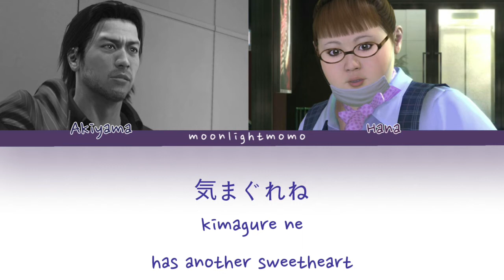Yakuza 4 - Pure Love in Kamurocho (Kan/Rom/eng colour coded lyrics)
if there are any mistakes in the Japanese lyrics im genuinely very sorry
if you have a song i should "lyric" then drop a comment!